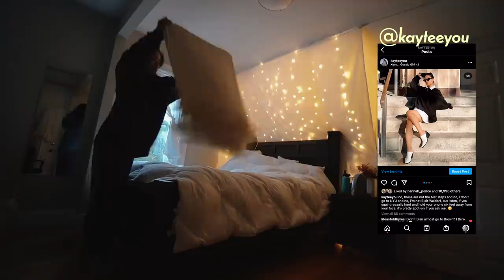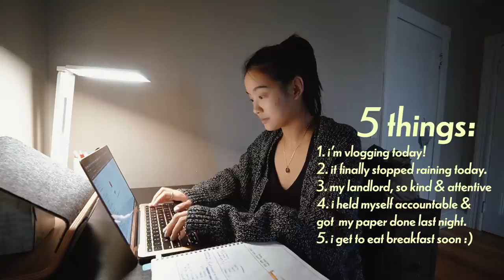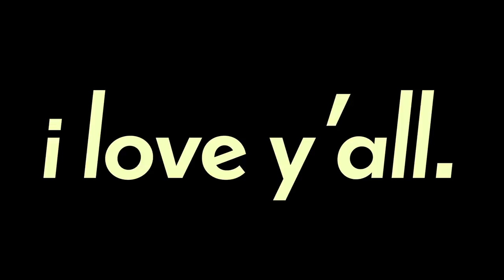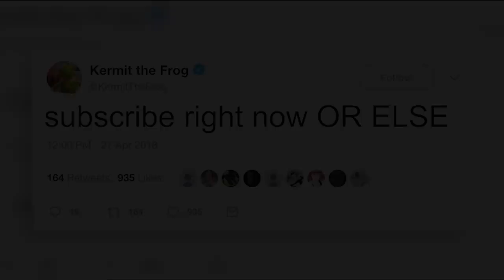A Chaotic Day in My Life at Brown University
LOL I HAD TO TRY MY HAND AT THIS QUINTESSENTIALLY COLLEGE-VLOGGY-VLOGGER EDITING STYLE AT LEAST ONCE BEFORE I GRADUATE COME ON LET ME LIVE